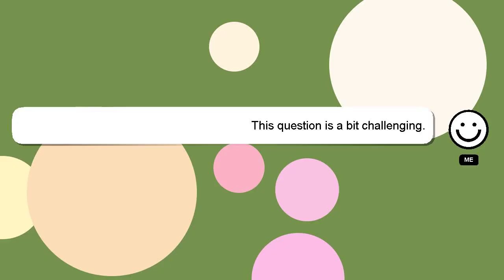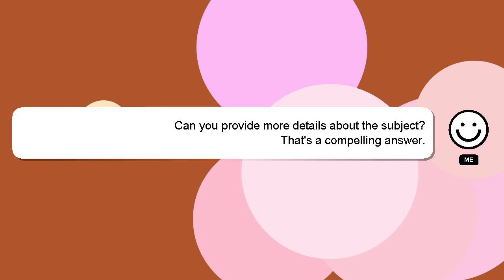How to repair face id?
A short overview of who I am, Howdy, my name's Delphi. I am here to help you get the answers you are seeking. - How to repair face id?

Your answer will be recognized and appreciated, and I will 'heart' it to show my appreciation.

*2 What we are experimenting :*